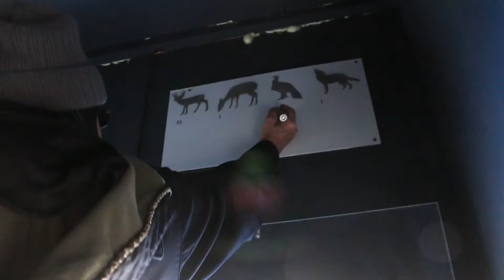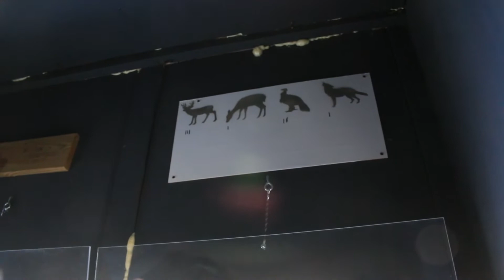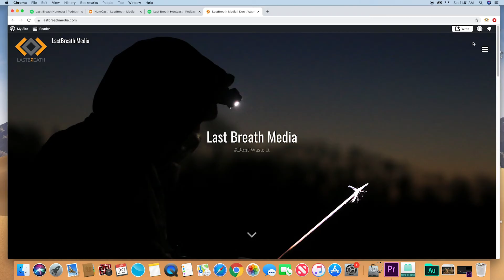Late Season Crossbow Doe and Turkey Harvest!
In this episode we're jumping in the Last Breath TV time machine. We took a good friend out for a late season doe and turkey harvest.

When is the BEST time...when is the SMARTEST time...is there one? We cover the pros/cons and mindsets behind when to do doe management...early, middle, or late. Let us know what you think! What is your strategy for managing the does on your own properties?